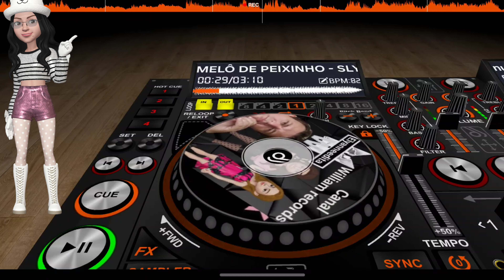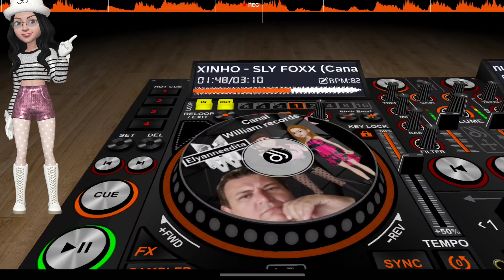Melô de Peixinho - Sly Foxx - [Always on My Mind]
no canal
William Records